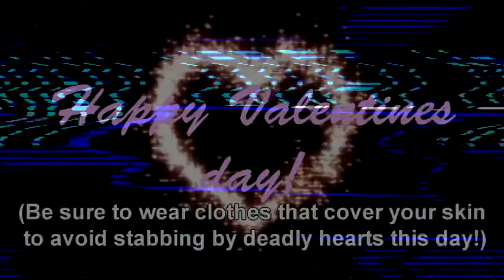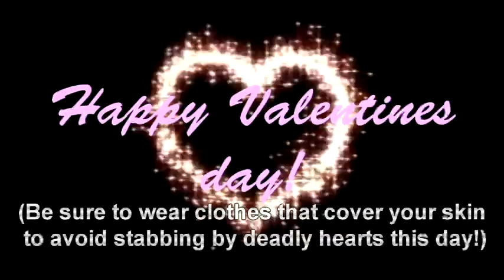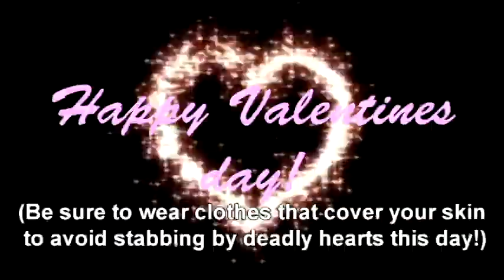Veg Replace Tennis Just your average Valentines day video Rounds